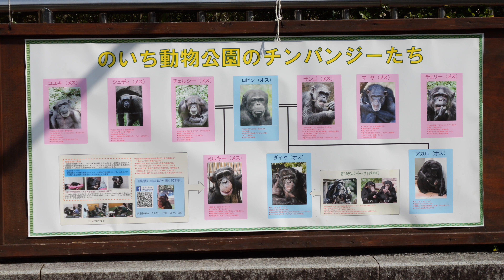ピンクのダイヤ １３歳（Pink Daiya 13 years old） のいち動物公園 チンパンジー 202303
キンコー！！😭